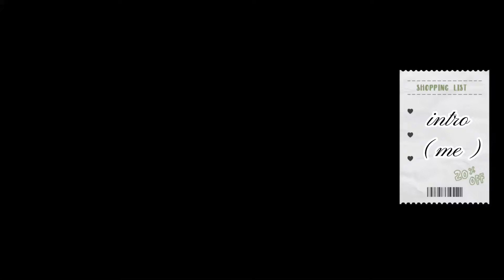🌸 ‘MEP AUDITION !!’🌺 —=‘ use tag “ zennyfeelspain “ || CHECK DESC FOR MORE INFO !!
MEP audition rules;
－𝑛𝑜 𝑔𝑜𝑟𝑒．
－𝑝𝑙𝑒𝑎𝑠𝑒 𝑛𝑜 𝑛𝑠𝑓𝑤．
－ 𝑏𝑒 𝑐𝑟𝑒𝑎𝑡𝑖𝑣𝑒！
－𝑛𝑜 𝑐𝑜𝑝𝑦𝑖𝑛𝑔
－𝑑𝑜𝑛𝑡 𝑡𝑟𝑎𝑐𝑒 𝑓𝑟𝑜𝑚 𝑜𝑡ℎ𝑒𝑟𝑠
－（ 𝑦𝑜𝑢 𝑐𝑎𝑛 𝑢𝑠𝑒 𝑎 𝑡𝑒𝑚𝑝𝑙𝑎𝑡𝑒 𝑖𝑓 𝑦𝑜𝑢 𝑤𝑎𝑛𝑡）
𝗜𝗺 𝗻𝗼𝘁 𝘀𝗼 𝗽𝗼𝗽𝘂𝗹𝗮𝗿 𝗯𝘂𝘁 𝗜 𝗵𝗼𝗽𝗲 𝘁𝗼 𝗴𝗲𝘁 𝗲𝗻𝘁𝗿𝗶𝗲𝘀 ♥︎
－ entries.